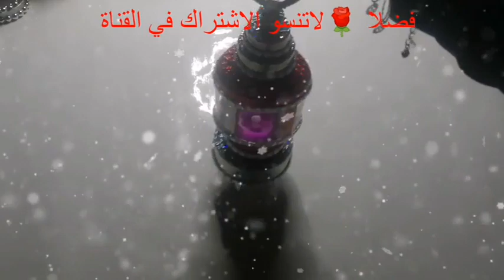فانوس رمضان 2021 من البرطمانات بطريقة سهله ومن غير دهان ولا اسبراي هتعمليه حالا How to make lantern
في فيديو اليوم هنشوف أفكار لعمل فانوس رمضان وزينة رمضان وتصلح فكره مشروع فانوس وطريقه عمل فانوس و زينه وفوانيس رمضان باسهل طريقه ومن غير تكاليف هنشوف طريقه عمل فانوس رمضان 2021 من الاشياء القديمه وفانوس رمضان 2021 من زجاجه بيبسي وكيفيه عمل فانوس رمضان بيغني وينور وطريقه عمل فانوس رمضان بيلف و افضل طريقة لعمل فانوس رمضان من لمبه عملت فانوس رمضان من اعادة تدوير الكرتون وتصلح افكار مربحه وعمل فوانيس رمضان مشروع من البيت و اسعار فوانيس رمضان و اسعار فوانيس الخيامية و فوانيس مختلفة من اقمشة الخيامية وطريقة عمل فانوس رمضان وفانوس الخيامية وفانوس أشكال وايضا طريقة عمل فانوس من السلك و زينة رمضان 2021 من الاكياس وطريقة عمل زينة رمضان بالاكياس
ونشوف كمان اعمال فنيه و فانوس رمضان و اعمال يدوية و فانوس رمضان بورق الفوم و اعمال يدويه بورق الفوم و أفكار بورق الفوم و زينة رمضان من اعاده تدوير و مشروع فانوس
لوعندك برطمان فاضي إوعي ترميه هنعمل منه افكار روعه/اعاده تدوير
في فيديو اليوم هنشوف وبالمختصر المفيد اعادة تدوير الاشياء القديمة وايضا تصلح في اعاده تدوير الملابس القديمه وكلها من اعادة التدوير وعمل أفكار لاستغلال حاجات بنرميها بكل سهوله من إعادة التدوير وبإمكانيات سهله وبسيطه هنخرج بأفكار روعه متخطرش على البال وكلها بأفكار مصريه وحرف ابداعية واستحاله ترميها تاني بعد مشاهدة الفيديو ده هنطلع افكار جديدة من اعاده تدوير اشياء مهمله وهنعمل حرف إبداعيه بسيطه من أشياء لاقيمة لها هنخرج منها ديكورات تركي فعلا تستاهل التجربة هتشوفو ديكورات تركي بيتباع غالي هنعمله ببلاش مش هتتخيلي عملت ايه من حاجات قديمه بنرميها الا بعد مشاهدة الفيديو ده وهنطلع بأفكار روعه من إعادة تدوير المخلفات وافكار واعمال يدوية منزليه وتصلح أيضا مشاريع مربحه اهلابيكم في قناتي 🌹🌹Hams channel 🌹🌹 اشارك معكم افكار واعمال يدوية منزلية وايضا إعادة تدوير الاشياء القديمه المهمله ومخلفات البيت وتحويلها إلى اشياء مفيده جدا وايضا عمل ديكورات عصريه بتكلفة قليله جداا وايضا حرف يدويه وكمان إعادة تدوير الملابس المهمله وايضا ديكورات تركي بأقل تكلفه وكمان افكار لتنظيم المنزل البيت وعمل منظمات روووعه لاتنسو الاشتراك في القناة وتفعيل زر الجرس الي الكل
وهنشوف أفكار لاستغلال الاشياء القديمه بالمنزل بكل سهوله من إعادة التدوير وبإمكانيات سهله وبسيطه هنخرج بأفكار روعه متخطرش على البال وكمان تصلح لاعادة تدوير الملابس القديمه وكلها بأفكار مصريه وحرف ابداعية واستحاله ترميها تاني بعد مشاهدة الفيديو ده هنطلع افكار جديدة من إعادة تدوير الطرح وهنعمل حرف إبداعيه بسيطه من أشياء لاقيمة لها هنخرج منها ديكورات تركي فعلا تستاهل التجربة هتشوفو ديكورات تركي بيتباع غالي هنعمله ببلاش مش هتتخيلي عملت ايه من الطرح القديمه الا بعد مشاهدة الفيديو ده وهنطلع بأفكار روعه من إعادة تدوير المخلفات وافكار واعمال يدوية منزليه وتصلح أيضا مشاريع مربحه
إعادة تدوير الستائر القديمة